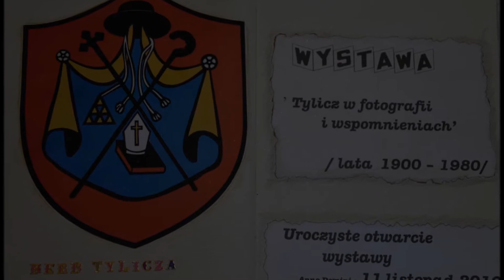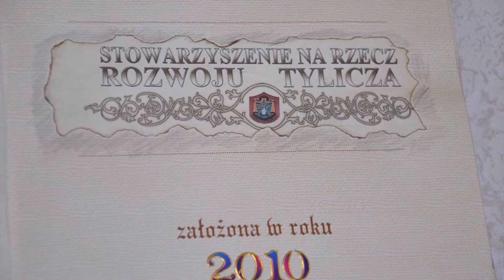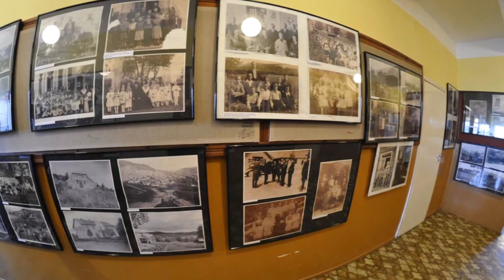Wracamy do wspomnień cd 1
Tylicz TV - wracamy do wspomnień 2010 rok - Muzeum